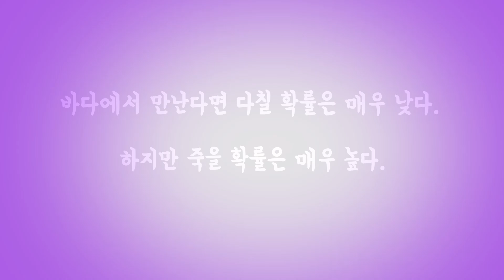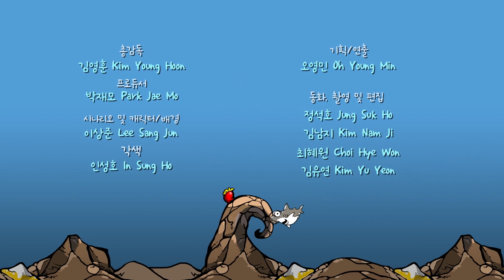월요일 좋아~~ 사람 좋아~~ _ EP74(지사동 시즌1)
시끄러워 해양생물!! 너흰 뭘 몰라ㅠㅠㅠ 월요일 안조아ㅠㅠ